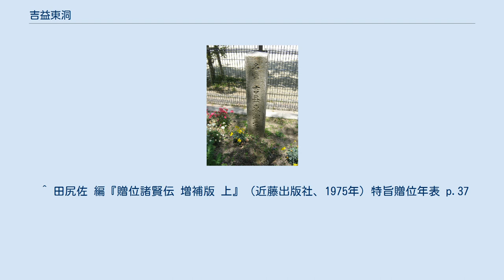吉益東洞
吉益東洞宅蹟、京都市中京区 吉益 東洞（よします とうどう、元禄15年2月5日（1702年3月3日）- 安永2年9月25日（1773年11月9日））は、安芸国山口町（現在の広島市中区橋本町付近）出身の漢方医で、古方派を代表する医であり、日本近代医学中興の祖である。
名は為則、通称は周助。
はじめ東庵と号し、のち東洞。
 『傷寒論』を重視するが、その中の陰陽五行説さえも後世の竄入とみなし、観念論として排した。
30歳の頃「万病は唯一毒、衆薬は皆毒物なり。毒を似て毒を攻む。毒去って体佳なり」と万病一毒説を唱え、すべての病気がひとつの毒に由来するとし、当時の医学界を驚愕させた。
この毒を制するため、強い作用をもつ峻剤を用いる攻撃的な治療を行った。
後の呉秀三や富士川游はこの考え方を近代的で西洋医学に通じるものと高く評価した。
 著書には当時のベストセラーとなった『類聚方』、『薬徴』、『薬断』などがあり、『東洞門人録』によると門弟も546名を数え、後世の漢方医学に与えた影響は絶大である。
ほとんどの著作を『東洞全集』（呉秀三編．思文閣）や『吉益東洞大全集』（小川新校閲、横田観風監修。たにぐち書店）にみる事が出来る。
 息子の吉益南涯も漢方医として著名で華岡青洲は弟子。